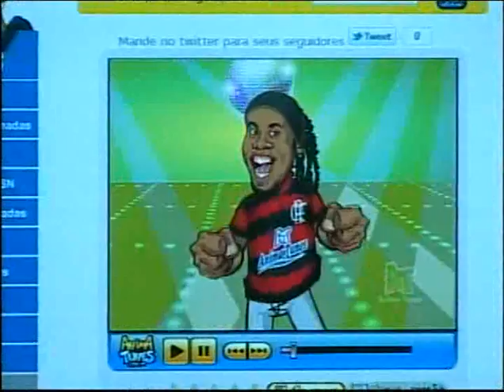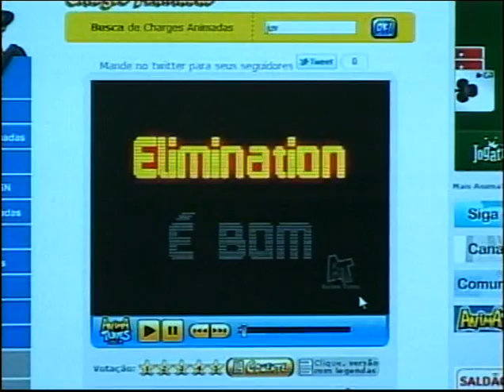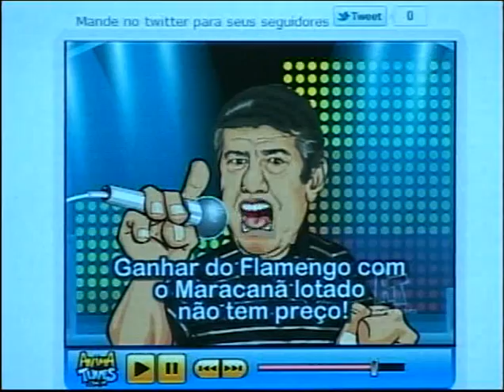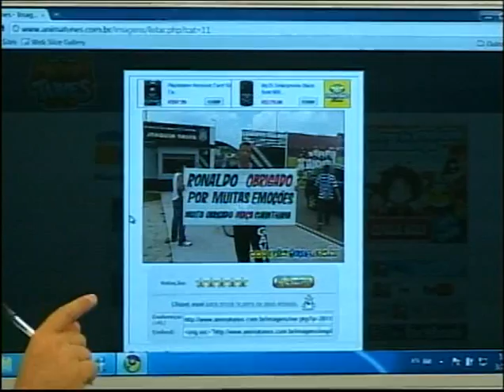RIT Esportes Mike Matos (Animatunes) Parte 2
RIT Esportes: Programa esportivo apresentado por Rogério Voltan e comentários de Anderson Cheni. Segunda a sexta-feira no Canal 2 da Nossa TV.